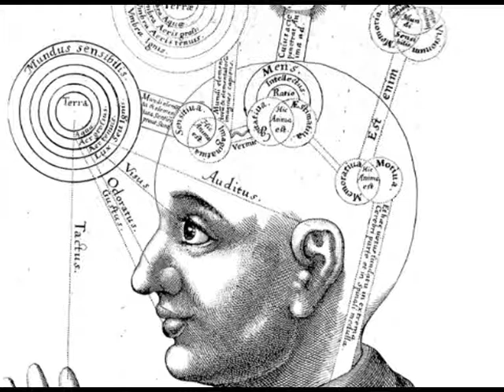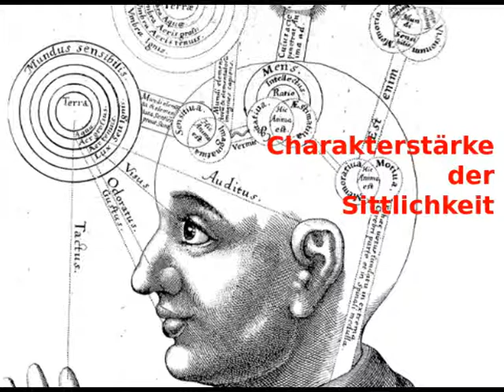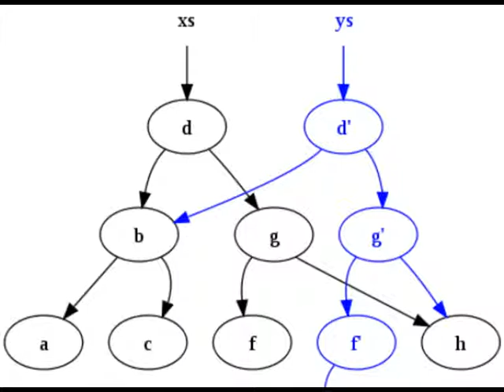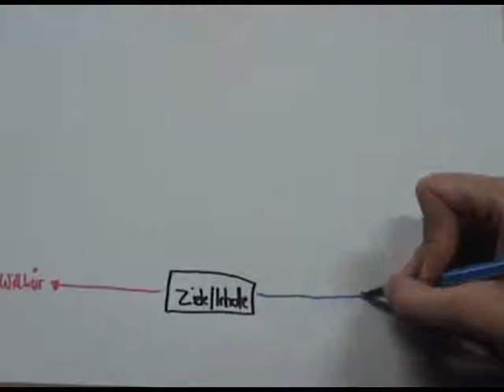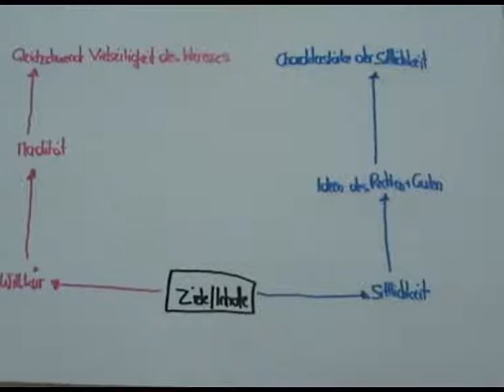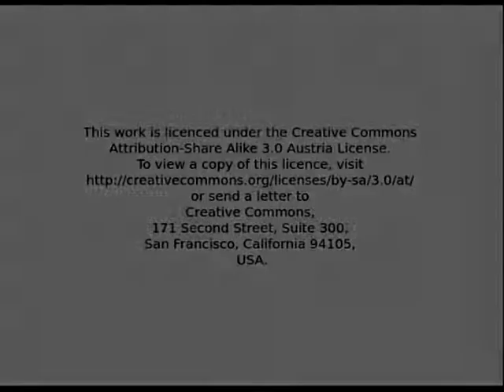Herbart Ziele Orientierung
Erziehungsziele bei Herbart